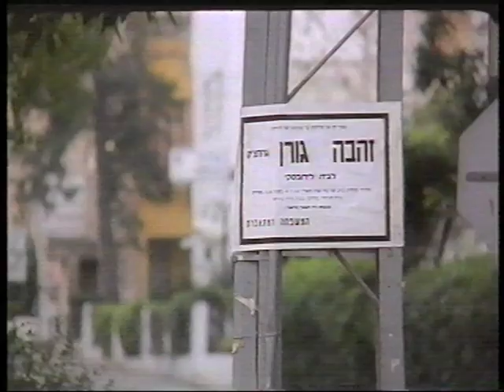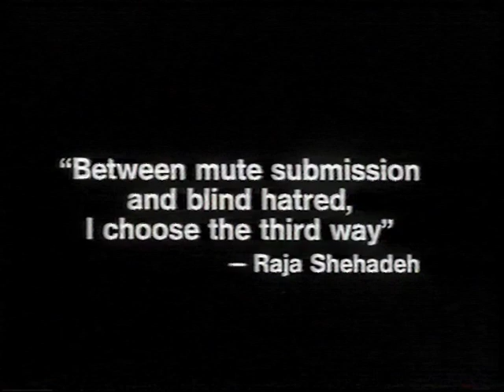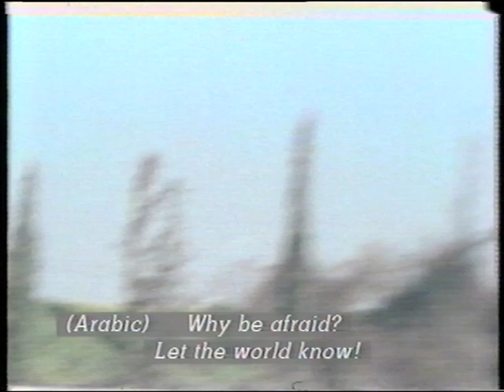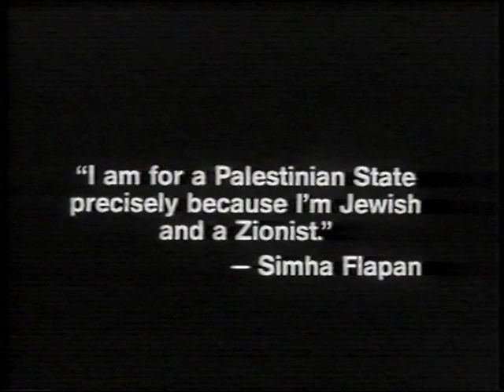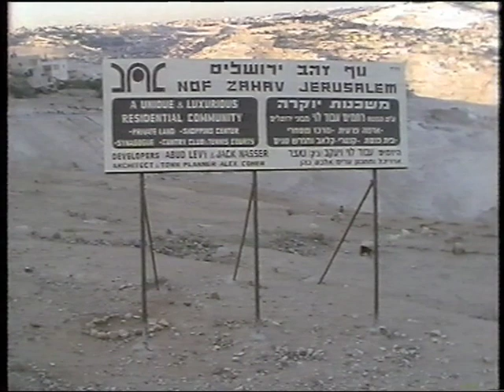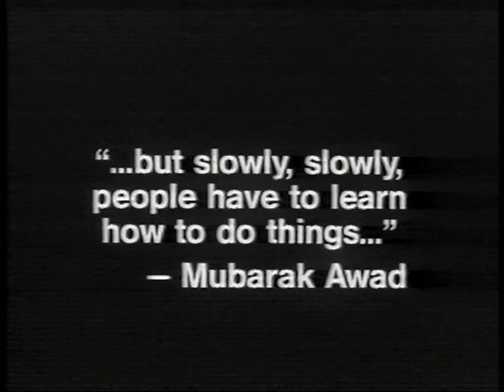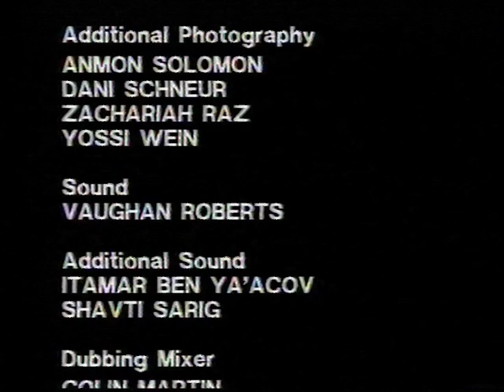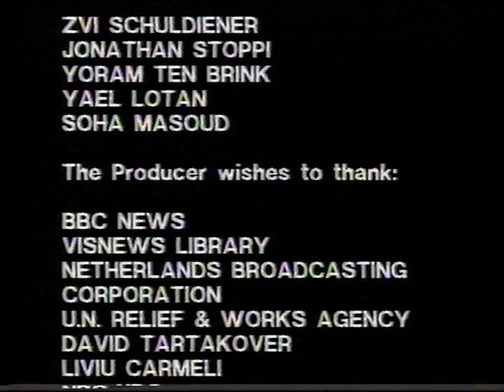Courage In The Divide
Movie By: Mubarak Awad